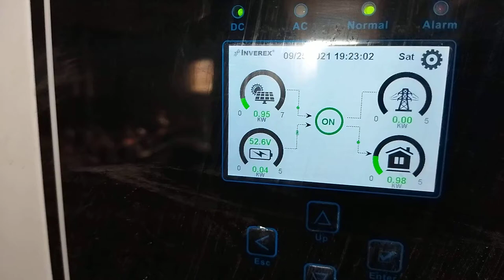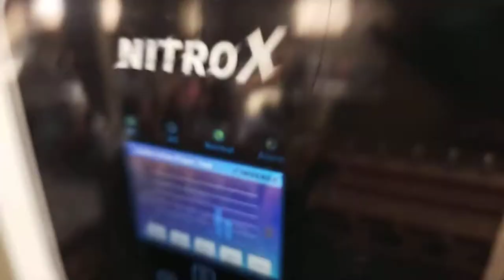10kw solar system generating electricity 1400kwh per month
10kw solar system generating 1400kwh per month